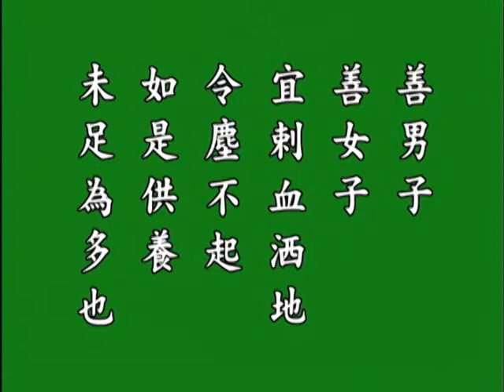文昌帝君阴骘文广义节录卷上05a 悟胜法师恭读.mp4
文昌帝君阴骘文广义节录卷上05a  悟胜法师恭读